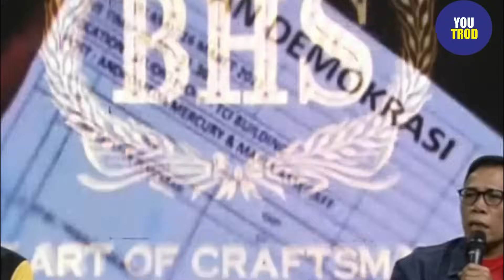DAYA RUSAK GIBRAN UNTUK DEMOKRASI DAHSYAT